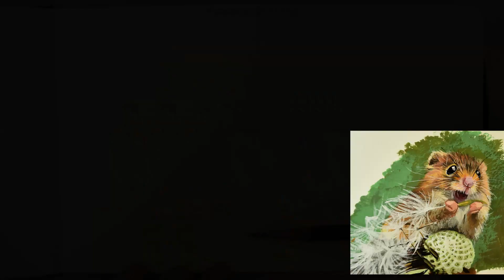꿀과 꽃가루를 먹고 사는 엄청 작은 멧밭쥐를 아세요? /아크릴과슈 /Acrylic Gouache/Eurasian harvest mouse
(더 많은 그림들이 있으니 구경하러 오세요~)